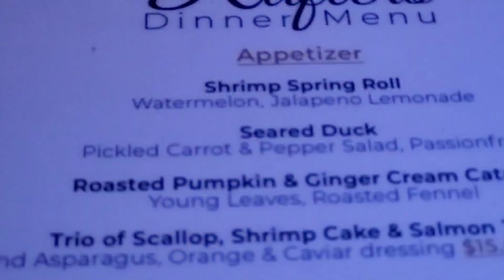Ultimate Girls Trip 2021 | Antigua Vlog | All-Inclusive Cocobay Resort | Covid Getaway Trip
The Girls & I recently went on a GirlsTrip2021 to the Caribbean Island of Antigua
In today's Travel Vlog Video I'm going to bring You along to turn up with up with US, on our girls getaway trip while staying at the amazing beautiful

Antigua Travel Vlog Video! It's a Lit Girls Trip Getaway